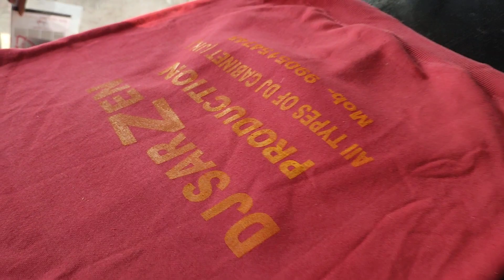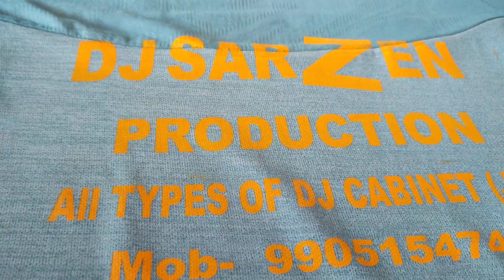Dj fans from aurangabad 😄